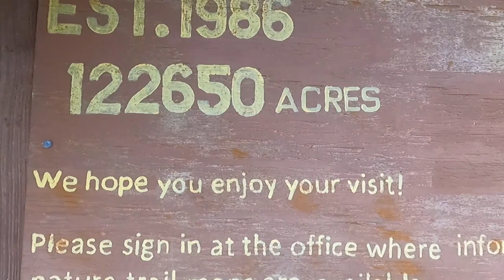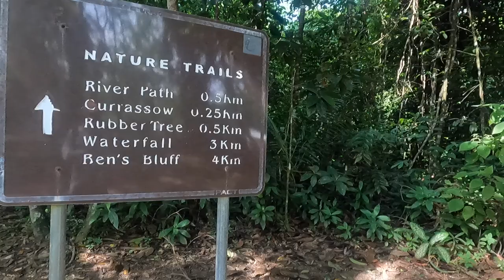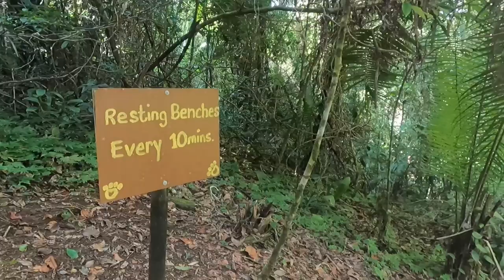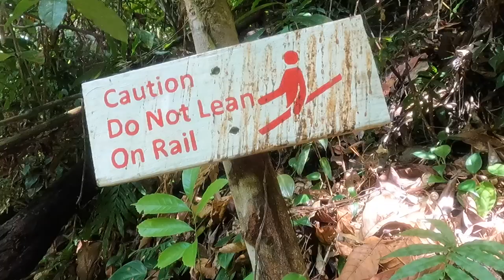Tiger Fern Waterfalls Belize | Hiking Cockscomb Basin Wildlife Sanctuary and Jaguar Preserve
Join me on a strenuous hike on the Tiger Fern Trail at Cockscomb Basin Wildlife Preserve and Jaguar Sanctuary. We'll see some breathtaking views of the Maya Mountains above the jungle and amazing waterfalls.